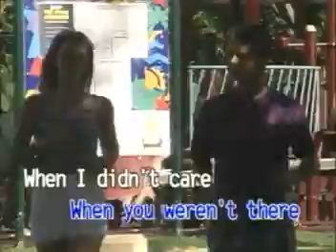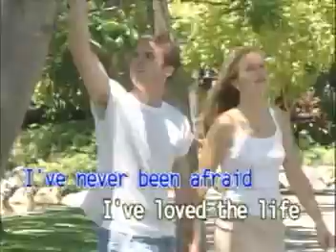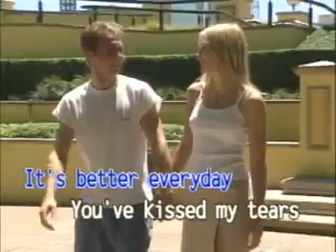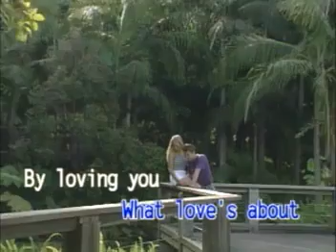Kenny Rogers - 2 - Through The Years